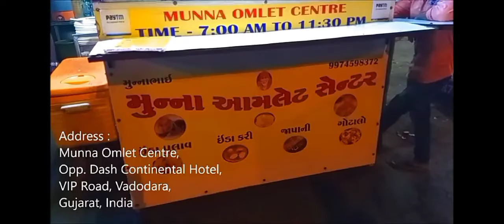Famous Egg Pulao | Amazing egg pulao cooking | Indian streetfood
Cooking of Fried Rice Scrambled Egg , Egg pulao Indian food one of popular streetfood From india.
Address: Munna Omelette Centre, VIP road, Nr. Bright School vadodara.
Thankyou for watching and Likes.

Streetfood india
Fried rice
Egg pulao
Food
Cooking
Asian food
Popular food
Exotic food